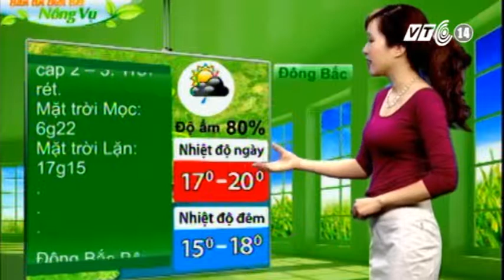VTC14_Thời tiết nông vụ 18h00_ngày 13.12.2012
Thời tiết nông vụ 18h00_ngày 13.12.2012